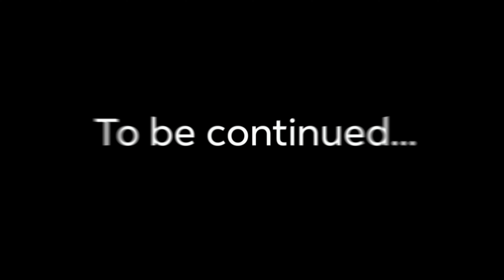Golden Trail ( Old Inararo)